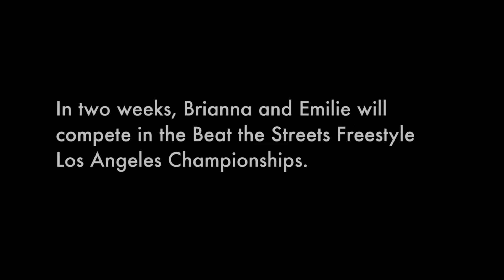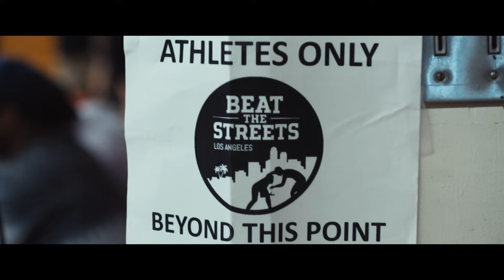Yoke Lore "Safe and Sound" (Official Music Video)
A documentary on Emilie and Brianna Gonzalez.
Director: Dylan Mulick
DP: Robert Moncrief
Editor: Chris Meagher
Color: Nabil Moo at The Framestore
Special thanks to the Gonzalez family, Coach Tran at Arroyo High School, and Beat the Streets LA.